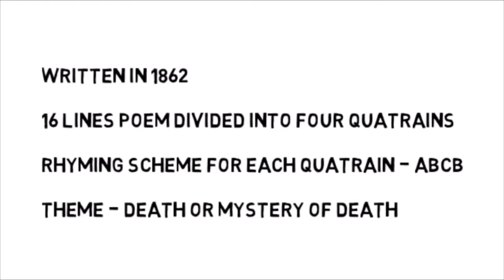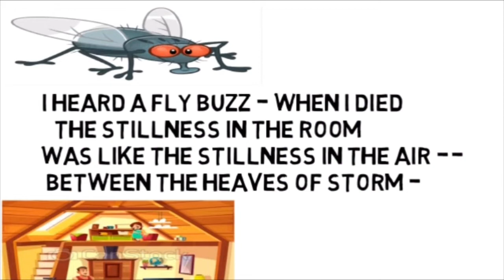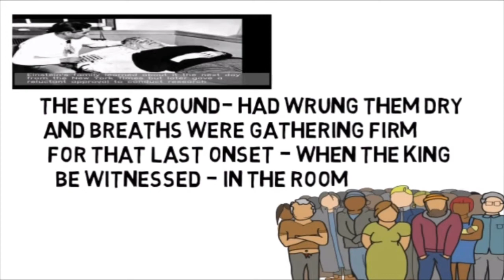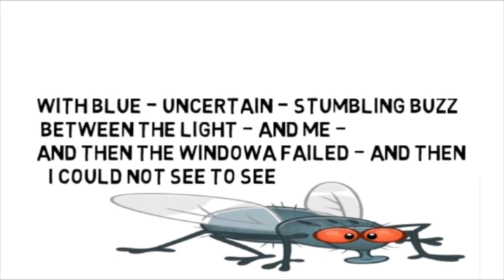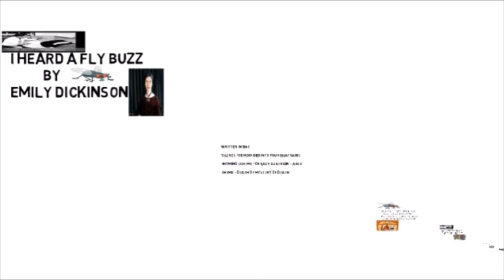I Heard a fly Buzz by Emily Dickinson |in Hindi | Full Explain line by line in Animated pictures